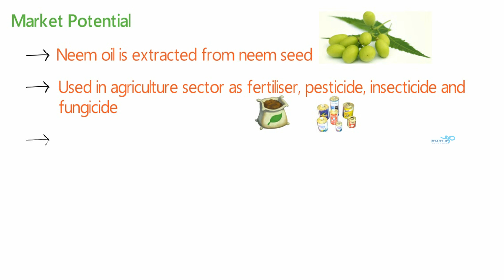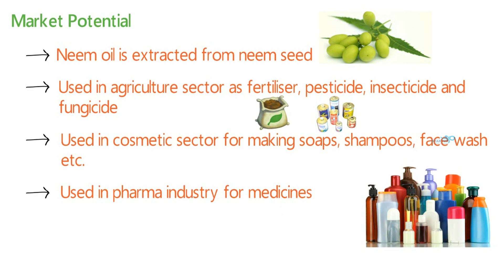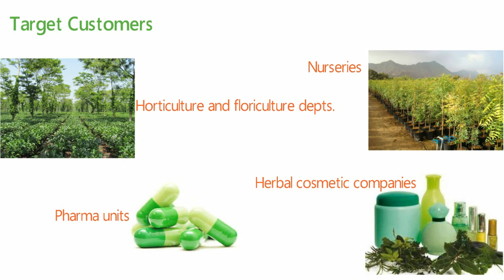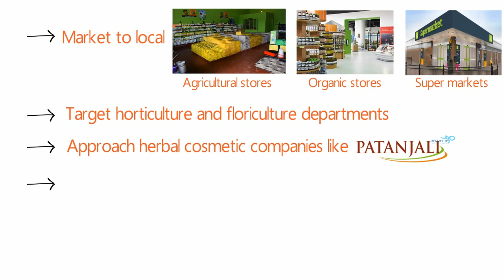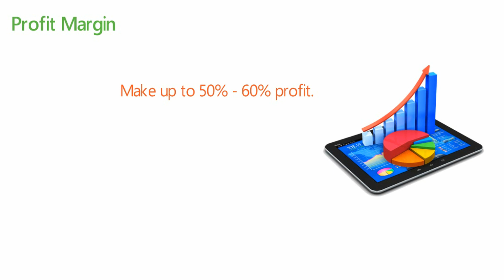Neem Oil Making Business | StartupYo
Neem Oil Making Business
Are you passionate about natural solutions and sustainable entrepreneurship? 🌿Understand the unique properties and uses of Neem oil, an eco-friendly and versatile product with a wide range of applications. Explore the equipment you'll need to start your production, from oil presses to filtration systems. We'll guide you through setting up your workspace efficiently.